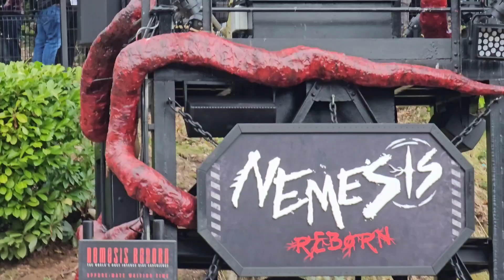Nemesis Reborn Is OPEN! Opening Day Vlog